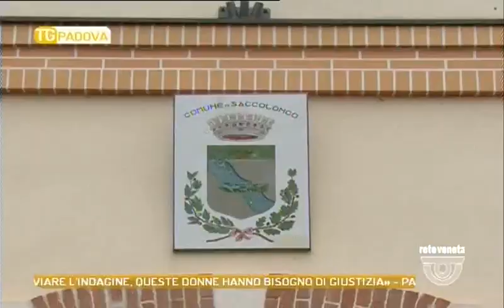TG PADOVA - Edizione completa sabato 23 settembre 2017